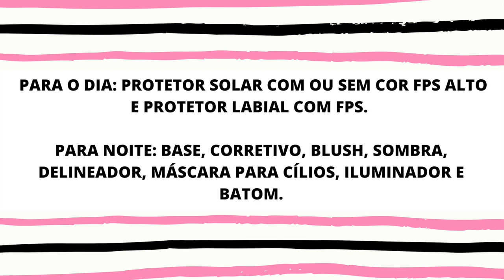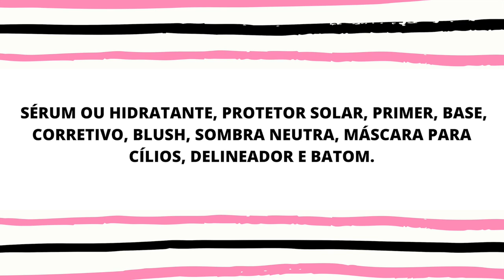Como fazer uma nécessaire prática de maquiagem para viagem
Como fazer uma nécessaire prática de maquiagem para viagem? Assista o vídeo e confira dicas para viagem de estilo cidade/urbano, praia, aventura e trabalho. Me conta o que achou. Tem outros truques para fazer uma nécessaire prática de maquiagem para viagem?

Como fazer uma mala prática de viagem?

Beijos

Fê :-)